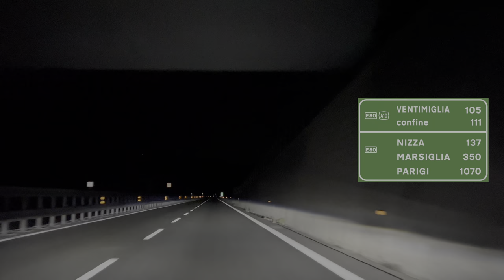Driving in Italy: Autostrada A7 & A10 E80 from Genova to Imperia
In this video you can ride along on a night drive on Autostrada A7 & A10 E80 from Genova to Imperia (ovest) in Italy's Liguria region. I featured the A10 and A7 on the channel before already, in both directions. The A10 could be considered as one of the most scenic highways in Italy and Europe. It has countless tunnels and is a true engineering marvel as it follows the rugged coastline of this part of Italy.

Genova is a large port city, which is why it's served by quite a few highways. An ambitious project to build a bypass of the city via a sea tunnel has recently commenced, so the city will see more impressive infrastructure in the future.

Driving route:

0:00 Intro & map
0:35 A7 Genova
1:50 A10 Genova - Imperia-ovest

Tracklist:

Interdimensional
Funky Socks
Extrinsic
Tomorrow Island
Urban Lighting
Dawn of Days
Miles